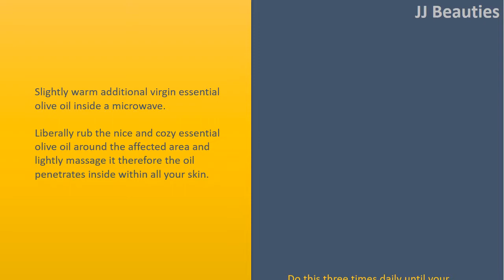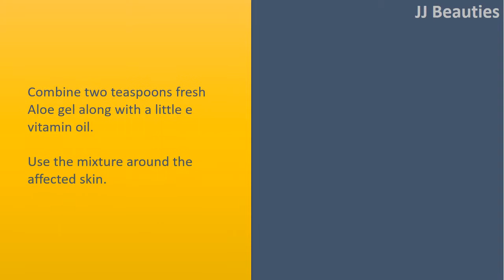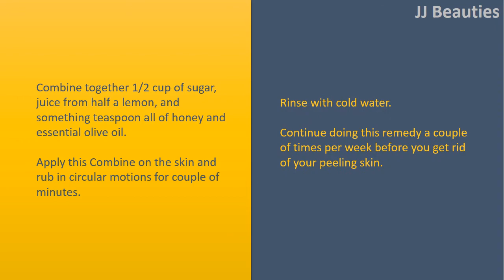how to get rid of peeling skin on face - Aloe Vera & Olive Oil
How to get rid of Peeling Skin on Face.

Slightly warm additional virgin essential olive oil inside a microwave. Liberally rub the nice and cozy essential olive oil around the affected area and lightly massage it therefore the oil penetrates inside within all your skin.
Do this three times daily until your problem improves.
Combine two teaspoons salt with sufficient essential olive oil to produce a thick paste. Make use of this paste like a body scrub to exfoliate the dead skin cells.
Do this two times per week until the skin heals completely.

Aloe Vera.
Combine two teaspoons fresh Aloe gel along with a little e vitamin oil.
Use the mixture around the affected skin.
Let it dry by itself, after rinse with warm water.
Repeat 2 or 3 times daily not less than 1 week.

Oatmeal Bath.
Stir cup of oatmeal right into a tub full of warm water.
Absorb this soothing bath water for half an hour.
Rinse the body with water that is clean, after pat dry having a soft towel.
Use a gentle moisturizer in your body.
Follow this remedy daily before you go to bed before you are pleased with the end result.

Lemon and Sugar Scrub.
Combine together 1/2 cup of sugar, juice from half a lemon, and something teaspoon all of honey and essential olive oil.
Apply this Combine on the skin and rub in circular motions for couple of minutes.
Continue doing this remedy a couple of times per week before you get rid of your peeling skin.